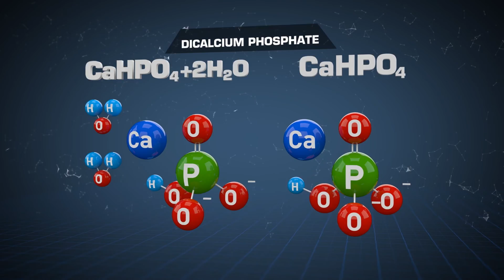EuroChem. Kazakhstan. The Silk Road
The construction project design of the Chemical complex on processing of Karatau phosphate rocks based on the technology of hydrochloric acid decomposition and production of Nitrogen-phosphorus-potassium compound fertilizers on the basis of  MOP/SOP.